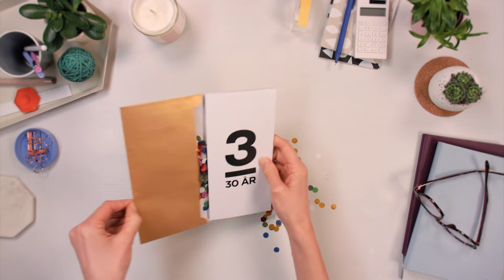Peter Settman - "Datorn"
1996. Blåsningen gjorde succé på TV3. Peter Settman luras av Fredde Granberg i att tro att han släcker ner Expressen-huset och hela Stockholms stad.